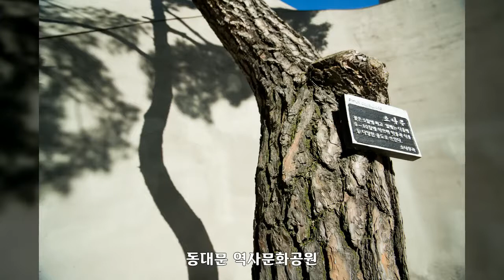동대문 역사문화공원 1, 62장 사진, 공유마당